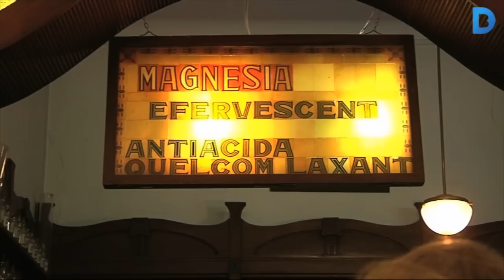L’Eixample conserva un important patrimoni de farmàcies Modernistes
La majoria es van obrir entre 1889 i 1914 i són obra d’arquitectes tan importants com Domènech i Montaner o Puig i Cadafalch. Més informació